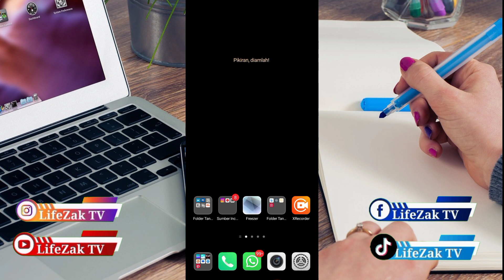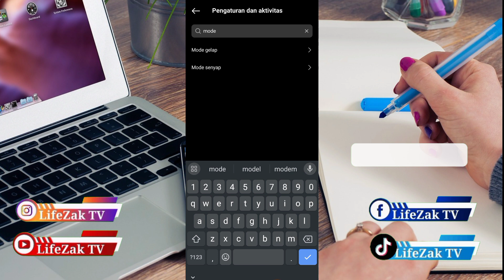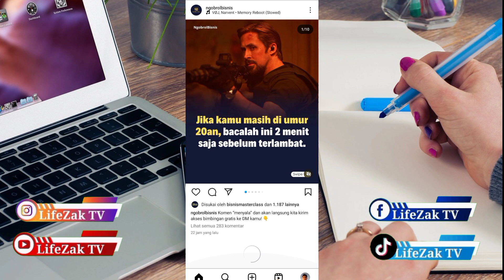Cara Mengubah Mode Gelap dan Terang di Instagram dengan Mudah | Tutorial Instagram 2024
Assalamualaikum warahmatullahi wabarakatuh! Pada kesempatan kali ini, saya akan berbagi tutorial yang pastinya bermanfaat untuk teman-teman semua. Kita akan membahas cara mengubah mode gelap di Instagram menjadi mode terang atau sebaliknya.

Jika teman-teman masih belum mengikuti akun Instagram saya, silakan follow. DM saya untuk follow back!

Semoga tutorial ini bermanfaat untuk kalian semua. Wassalamualaikum warahmatullahi wabarakatuh!

Langkah-langkah yang akan dijelaskan:

1. Buka aplikasi Instagram.
2. Navigasi ke profil Anda.
3. Klik ikon garis tiga di pojok kanan atas.
4.Gunakan fitur pencarian untuk menemukan pengaturan mode.
5.Pilih mode yang diinginkan: mode gelap atau mode terang.
6.Optimalkan pengaturan dengan menggunakan sistem default.